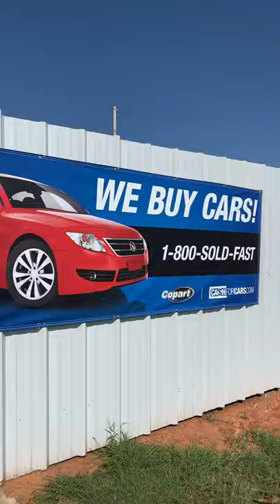Copart Buyer Beware Watch This Before You Sign Up￼